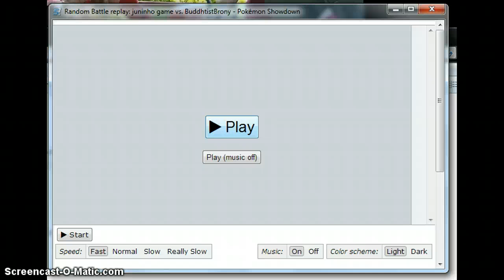Screencast of me bieng a badass in Pokemon Showdown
Screencast of me being a badass in Pokemon Showdown

I would like to thank juninho game on pokemon showdown that you for the great game and best of luck in the future.

Thanks for the support thus far and much more to come, thank you and have an awesome day, night, or even afternoon.

Remember critiques are welcome, I am always happy to hear input on how i can improve for all of you.